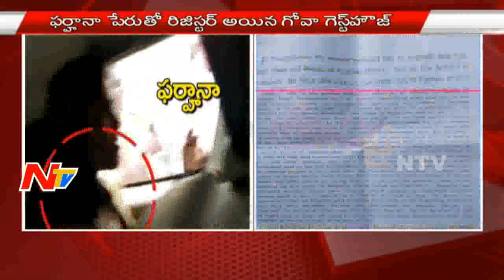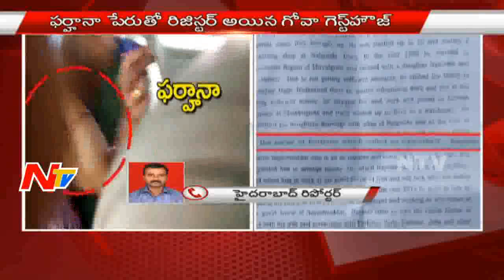Sensational News has revealed in Naeem's Dairy || Found New Dairy in Nayeem Goa Guest House || NTV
Sensational News has revealed in Dairy || Found New Dairy in Nayeem Goa Guest House || NTV